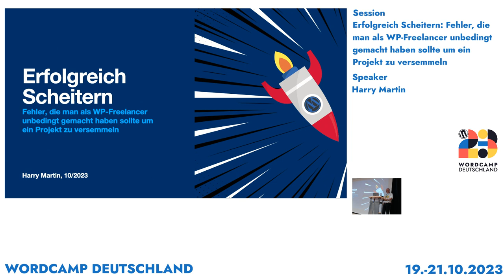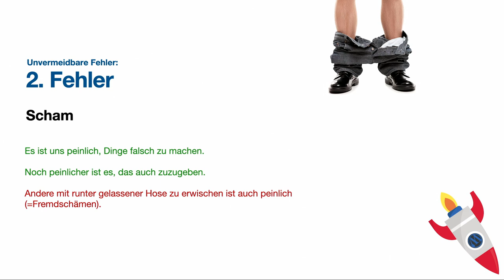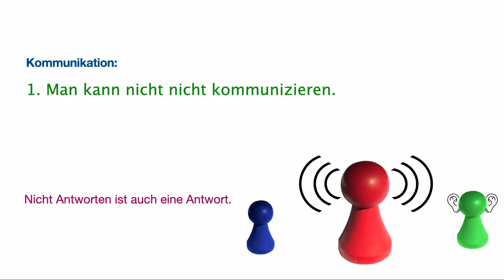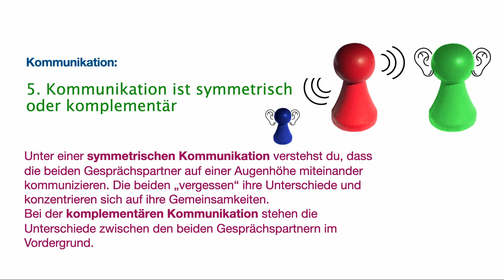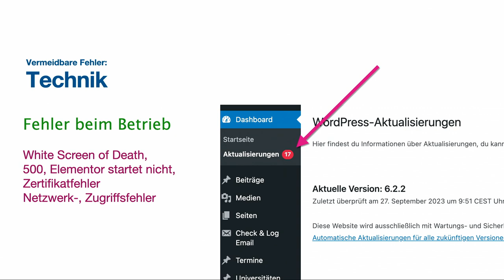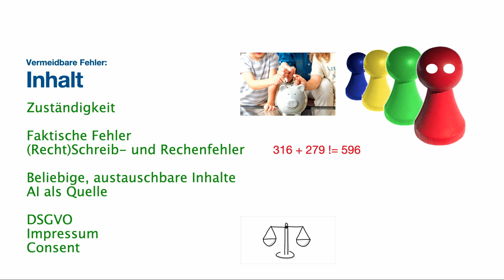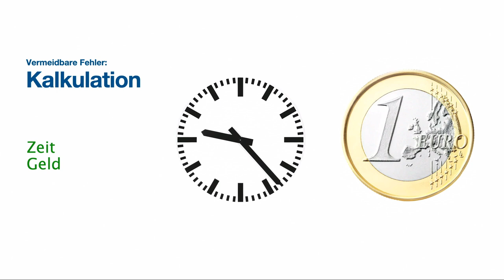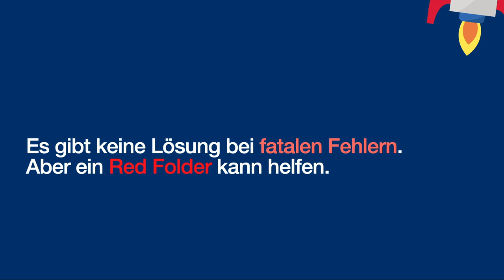Erfolgreich Scheitern – Fehler, die man als WP-Freelancer unbedingt gemacht haben sollte …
Leider erst ab Minute 9 mit Ton. Sorry.

Wir leben nicht lange genug um alle Fehler selber zu machen, daher ist es eine gute Idee von den Fehlern anderer zu lernen. In diesem Talk geht es um Fehler die wir einfach nicht vermeiden können und solche, die man besser nicht machen sollte. Es geht um falsche Kalkulation, Fehler im Design, schlechte Inhalte, technische Unzulänglichkeiten und um das Wichtigste: Fehler in der Kommunikation. Als WP-Freelancer ist man oft für alle Bereiche eines Webprojektes verantwortlich – und damit auch zwangsläufig für Dinge, die man selber nicht wirklich gut kann. Wer sich dessen bewußt ist wird weniger falsch machen und damit bessere Projekte mit mehr Freude daran umsetzen.